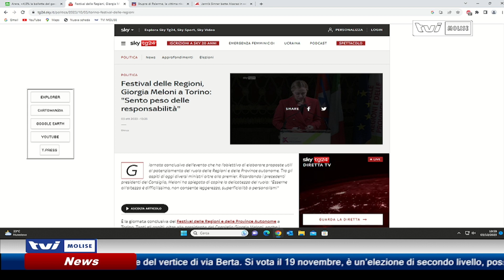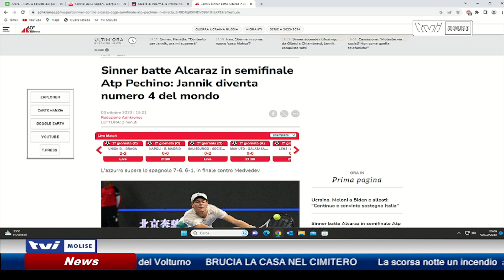𝗔𝗚𝗚𝗜𝗢𝗥𝗡𝗔𝗠𝗘𝗡𝗧𝗢 𝗦𝗘𝗥𝗔𝗟𝗘 𝗗𝗘𝗟 𝟯 𝗢𝗧𝗧𝗢𝗕𝗥𝗘 𝟮𝟬𝟮𝟯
In diretta con Antonia Cristinzio che ci aggiorna sulle principali notizie livello nazionale e internazionale